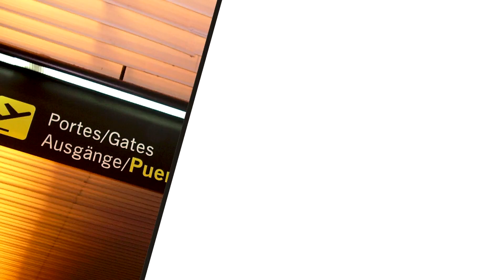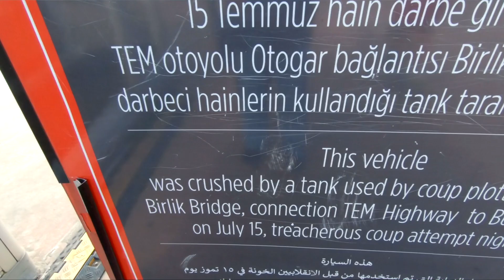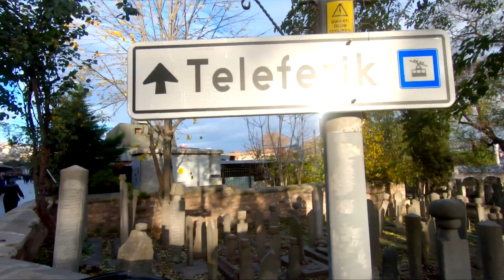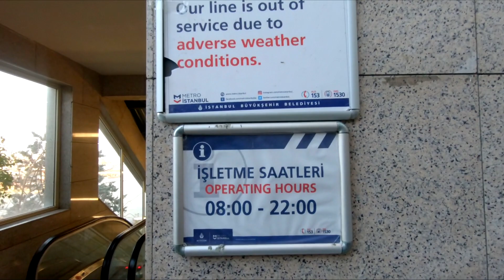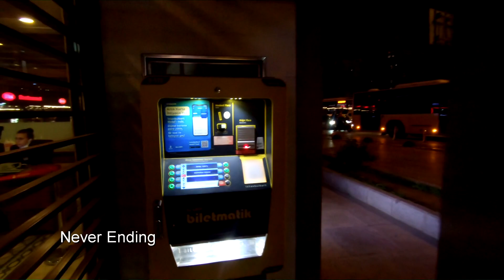Cheap Turkish Food | Family Expense in Turkey | Tomb of Ayub Al ansari | Turkey Attack History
Turkey is the one of best and affordable food street in Istanbul (TurkeyFood). Visited Tomb of Ayub ansari with turkey public transport.

00:00 Intro
00:20 Turkish Breakfast in Istanbul
04:14 Istiklal Street, Istanbul
04:42 Turkey Public transport
05:17 Turkey Attack History
05:53 Tomb of Abu Ayyub al-Ansari
07:58 Istanbul Cable Car
09:32 Family Expense in Turkey
10:03 Never Ending by UnknownPath

If you liked content of this video PLEASE SHARE with others and explore this beautiful world.